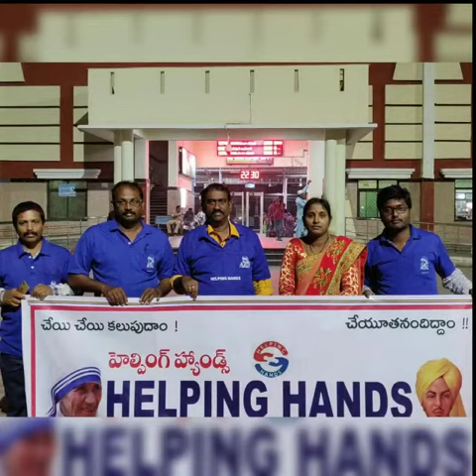ఈ రోజు...హెల్పింగ్ హ్యాండ్స్ ఫౌండర్ అండ్ స్టేట్ ప్రెసిడెంట శివరామకృష్ణ గారి పుట్టినరోజు సందర్భంగా...